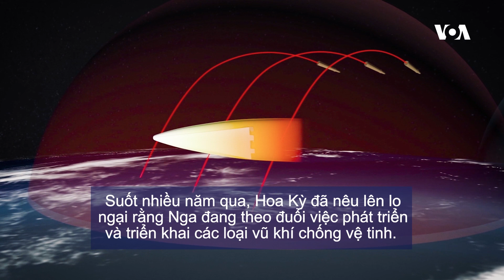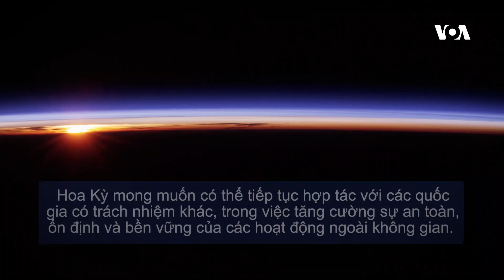Mỹ lo ngại về những hành vi ngoài không gian của Nga (VOA)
“Không gian là mặt trận mà truyền cảm hứng và liên kết chúng ta nhiều hơn bất kì thứ gì khác.”

Tiến sĩ Yleem Poblete- Trợ lý Ngoại trưởng phụ trách việc Tuân thủ, Kiểm soát, và Kiểm tra Vũ khí.

“Khi chúng ta tiến xa hơn trong hệ mặt trời, những công việc làm ăn mới và cả những doanh nghiệp mới sẽ xuất hiện để có thể tận dụng những cơ hội vô tận ở phía trước.”

Tuy nhiên, cũng bắt đầu xuất hiện những “quan ngại về khả năng có các hành vi cố ý gây hấn bên ngoài không gian.”

Bài xã luận video thể hiện chính sách Hoa Kỳ

Suốt nhiều năm qua, Hoa Kỳ đã nêu lên lo ngại rằng Nga đang theo đuổi việc phát triển và triển khai các loại vũ khí chống vệ tinh.

Bộ trưởng Quốc phòng Nga từng tuyên bố rằng nước này đang phát triển “một hệ thống chống vệ tinh di động,” và vừa mới thông báo rằng Lực lượng Vũ trụ của Nga đã được trang bị một hệ thống vũ khí laser di động.

Tổng thống Nga Vladimir Putin đề cập đến hệ thống vũ khí này trong một bài phát biểu mới đây, đồng thời ám chỉ rằng các loại vũ khí không gian đang trở nên “dễ chấp nhận hơn dưới góc nhìn chính trị và quân sự.”

Hành vi này vẫn tiếp diễn, bất chấp việc nhiều lần Nga tuyên bố ưu tiên tối đa cho hiệp ước “Ngăn chặn Triển khai Vũ khí ngoài Không gian, Đe doạ hoặc Sử dụng vũ lực chống lại những Vật thể ngoài không gian”, hay còn gọi là PPWT mà chính nước này để xuất.

“Tuy nhiên sẽ thật khó để xác định mục đích thực sự của một vật thể chỉ bằng cách quan sát nó trên quĩ đạo.”

“Bởi lẽ chúng ta không có cách nào để phân biệt hành vi của nhiều vật thể với các loại vũ khí, nên việc kiểm soát vũ khí ngoài không gian là không thể xác định.”

Dr. Yleem Poblete Tiến sĩ Yleem Poblete

Trợ lý Ngoại trưởng phụ trách việc Tuân thủ, Kiểm soát, và Kiểm tra Vũ khí.

Hiệp ước PPWT không có khả năng hạ giảm nguy cơ mở rộng qui mô xung đột ra bên ngoài không gian, hay ngăn chặn các hoạt động gây bất ổn.

Thực tế, Nga có thể đang làm đúng như những gì mà nước này làm ra vẻ như đang muốn ngăn chặn.

“Chúng ta cần phải có những bước đi cụ thể nhằm tăng cường sự an ninh, ổn định và bền vững của không gian. Dự thảo hiệp ước PPWT không phải là một cơ chế đúng để có thể đạt được mục tiêu đó.”

“Đó là một văn kiệu đầy thiếu sót, được đưa ra bởi một quốc gia liên tục có những hành vi vi phạm các cam kết quốc tế.”

Hoa Kỳ mong muốn có thể tiếp tục hợp tác với các quốc gia có trách nhiệm khác, trong việc tăng cường sự an toàn, ổn định và bền vững của các hoạt động ngoài không gian.